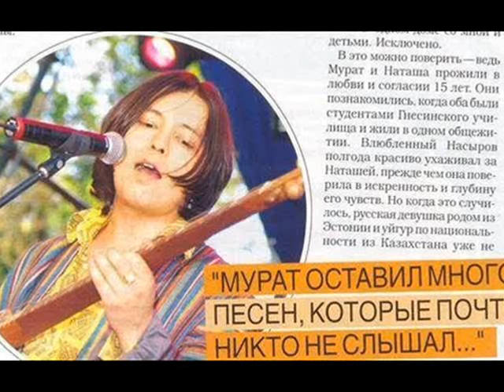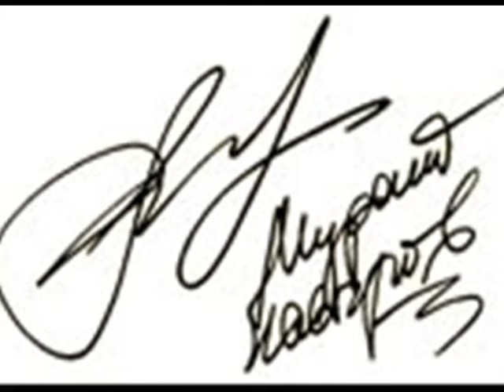Murat Nasyrov - Kaldym Yalguz (Остался один)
this song from Murat's uighur music album "Kaldym yalguz".

Песня из уйгурского альбома Мурата Насырова.